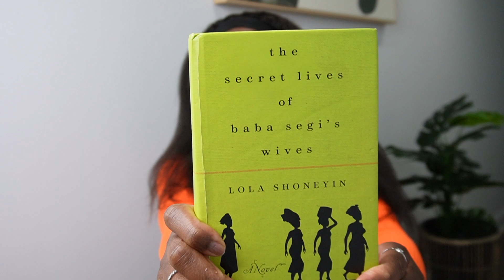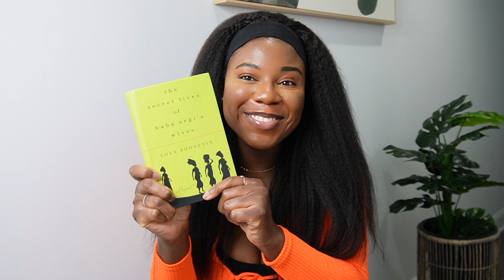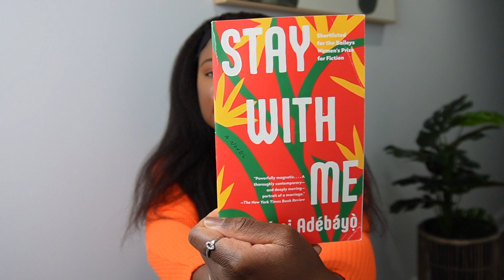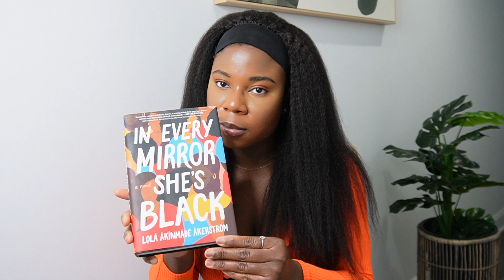5 Nigerian Fiction Book Recommendations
Hello! In today's video I am sharing with you 5 Nigerian fiction books that I think you'd enjoy if you're looking for books in this sub-genre.